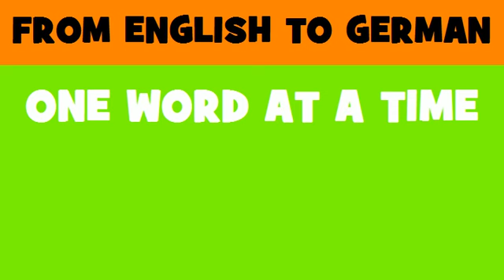DEUTSCH ENGLISCH = Entwicklung von Investitionsmanagement und Steuersoftware